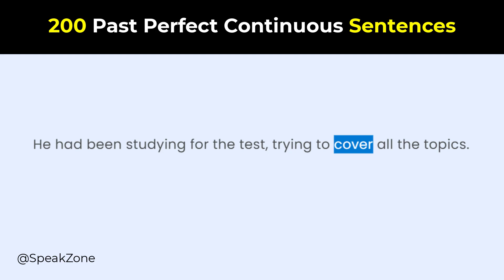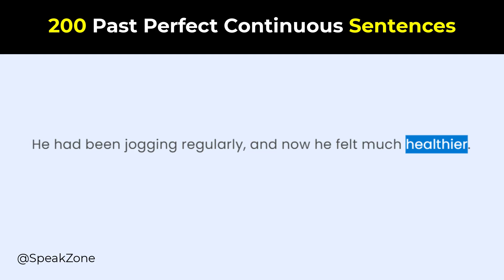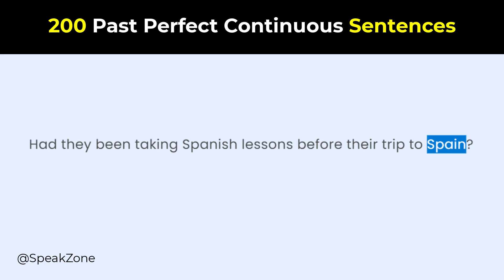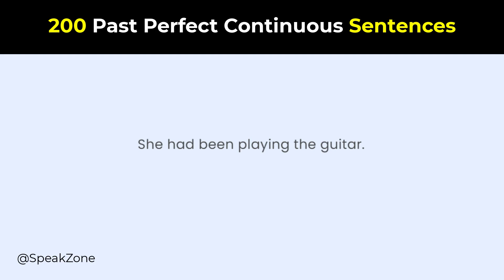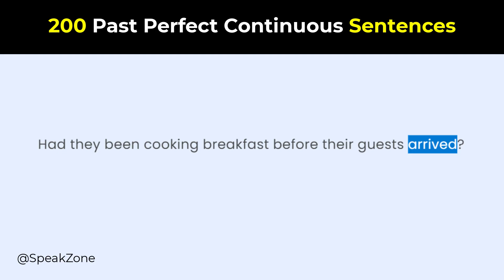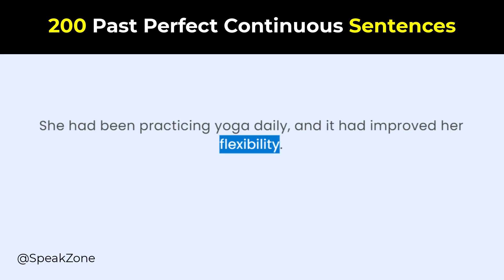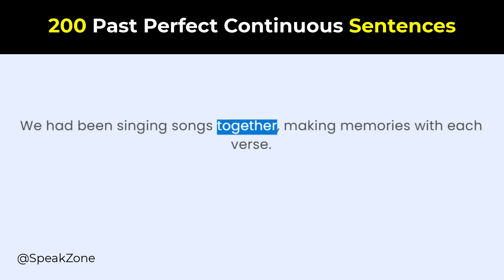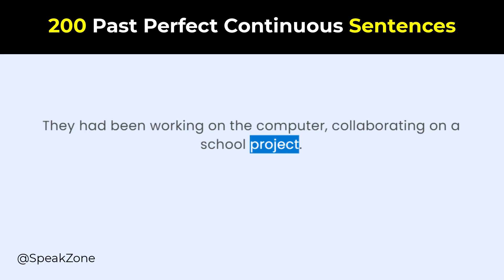200 Past Perfect Continuous Sentences | Past Perfect Continuous Tense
Welcome to Speak Zone! In this video, we bring you a comprehensive collection of 200 Past Perfect Continuous Sentences to enhance your English language skills. Whether you're a language learner or just looking to brush up on your grammar, this video has got you covered.

Mastering the Past Perfect Continuous tense can be a game-changer in your communication, and our carefully curated sentences will provide you with a solid foundation. From basic examples to more complex usage, we've covered a wide range of scenarios to help you grasp this tense with ease.

🎯 Key Topics Covered:
Understanding the Past Perfect Continuous tense,
Using "had been" + present participle in different contexts,
Demonstrating ongoing actions in the past,
Highlighting the duration of activities,
How to structure affirmative, negative, and interrogative sentences.

📚 Examples:

They had been waiting for the bus for hours when it finally arrived.
She had been studying diligently before the exam was cancelled.
Had you been practicing the piano before the concert?
Our engaging and informative content aims to make your language learning journey enjoyable and effective.

If you have any questions or suggestions, feel free to drop them in the comments below.